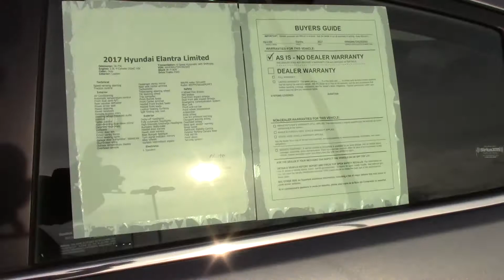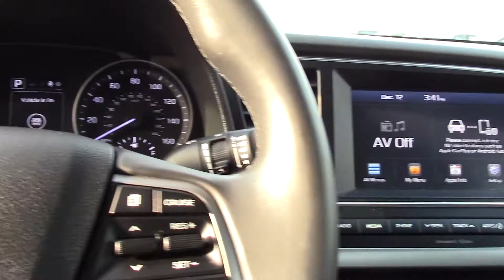2017 Hyundai Elantra Limited - Used Car For Sale - Streetsboro, Ohio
Please visit KIA Of Streetsboro to view this Used Galactic Gray 2017 Hyundai Elantra Limited for sale in Streetsboro, Ohio.

KIA Of Streetsboro
Address: 835 Classic Dr, Streetsboro, OH 44241

Galactic Gray 2017 Hyundai Elantra Limited FWD 6-Speed Automatic with Shiftronic 2.0L 4-Cylinder DOHC 16V

28/37 City/Highway MPG

Awards:
* 2017 KBB.com 10 Most Awarded Brands
Kia of Streetsboro we believe in "MARKET VALUE PRICING" all vehicles in our inventory. We use real-time Internet price comparisons to constantly adjust prices to provide ALL BUYERS "THE BEST PRICE" possible. We do not mark them up, to mark them down! OUR ENTIRE TEAM at Kia of Streetsboro is committed to helping you buy a car the way we would want to buy a car!

We know that prospective customers are extremely well educated when researching their next vehicle. Kia of Streetsboro has made it easy to get all the available vehicle information so you can spend less time researching and more time enjoying your purchase.

As a premier Ohio Kia dealer, we have a huge selection of new and used vehicles from which to choose. Kia of Streetsboro online and offline customers enjoy vehicle specials every day.